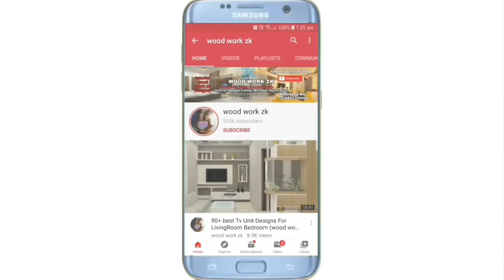Modular Kitchen Design workzk complete price Kitchen ideas Organization With Details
Modular kitchen wardrobe || बनाने के लिए किस Plywood Waterproof Termite Proof Fire Proof 🔥

Latest Sliding Wardrobe Workzk Design with Dressing & TV Unit Design For Bedroom

बेडरूम के लिए Wardrobe with pooja mandir Design || पूजा मंदिर के साथ अलमारी Design For Bedroom

Bedroom Wardrobe Design with light Bed Design For Bedroom Wall Wardrobe Design Cabinet

Modular wardrobe sliding || workzk अलमारी फिसलने ड्रेसिंग बिस्तर बॉक्स design dressing units

Latest Sliding Wardrobe Design || TV unit bedroom, Wardrobe & Dressing Unit Design (wood work zk)

3+ Door Sliding wardrobe 12' x 7' Bedroom अलमारी डिजाइन | Modular Wardrobe Design by wood work zk

बेडरूम के लिए Dressing Unit के साथ अलमारी डिजाइन Latest Wardrobe Design with TV unit Design bedroom

2+ Doors Sliding wardrobe 10' x 9½' Bedroom अलमारी Design | with price detail ideas

Sliding Wardrobe दीवार अलमारी / Bedroom Wall House Interior design Wardrobe ldeas

भारतीय रसोई का दौरा |
रसोई डिजाइन विचार |
मॉड्यूलर किचन video 📹like